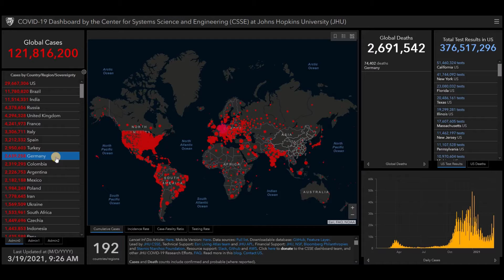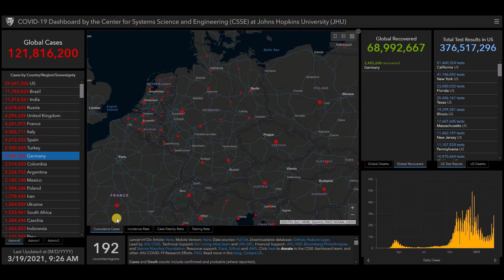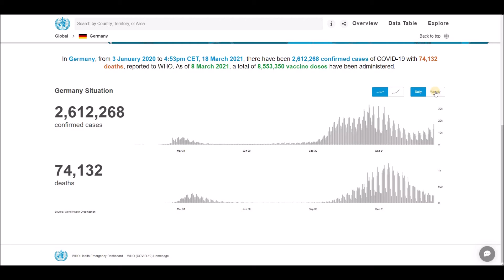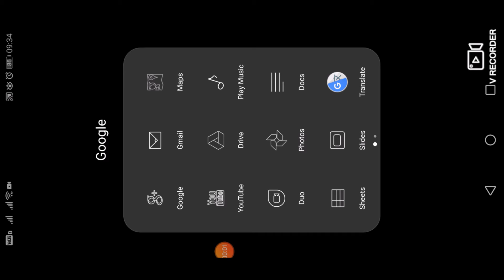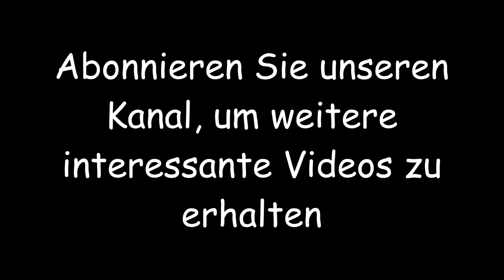Neueste Nachrichten und Statistiken über Coronavirus (COVID-19) und Impfungen für Deutschland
Neueste Nachrichten und Statistiken über Coronavirus (COVID-19) und Impfungen für Deutschland - 19 März 2021.
Informationen aus der Systemwissenschaft und -technik (CSSE) der Johns Hopkins University (JHU), dem Dashboard der WHO-Coronavirus-Krankheit (COVID-19) und der COVID-19-Schicht von Google Maps.

Die täglichen Statistiken zur COVID-19-Impfung in der Welt finden Sie auf unserem YouTube-Kanal: Nothing Channel